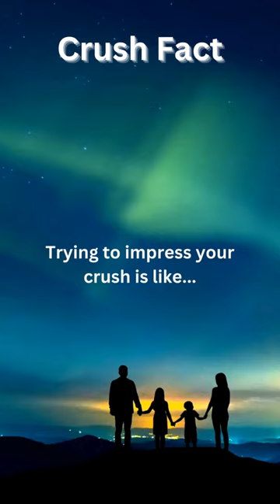37 shorts facts